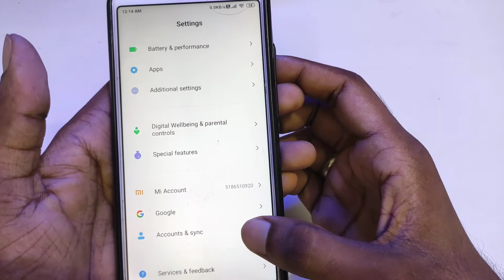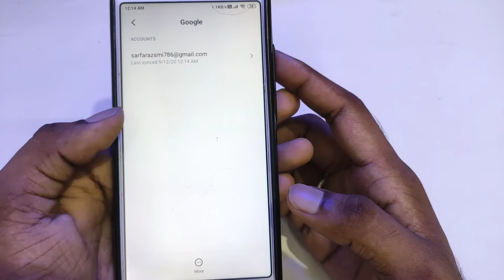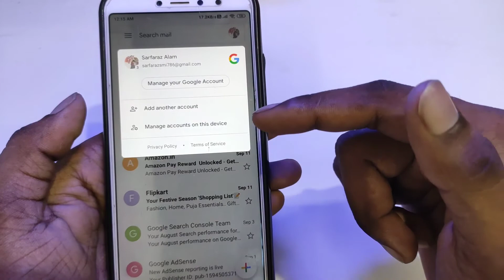Email id delete kaise kare | gmail account delete kaise kare | how to delete email account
Your query
how to delete email account
mobile se gmail id remove kaise kare
gmail id logout kaise kare